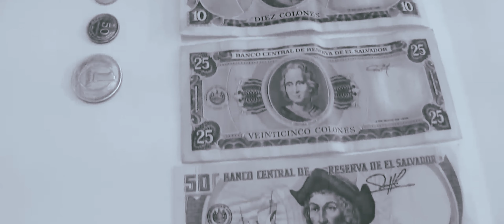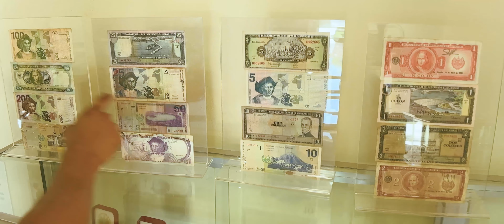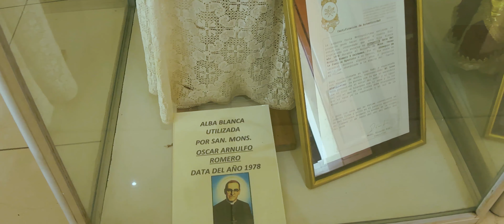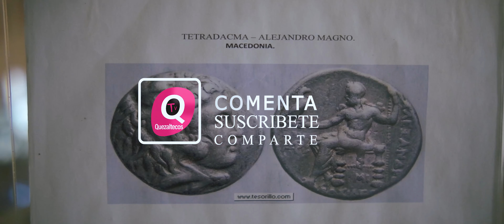Museo y Hostal La Moneda Suchitoto😮Cuanta Historia En Un Solo Lugar